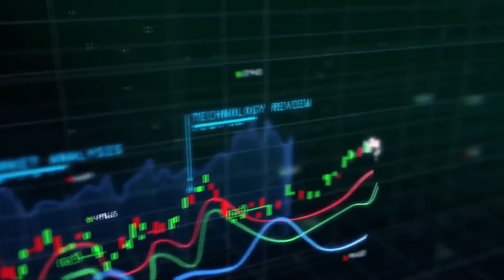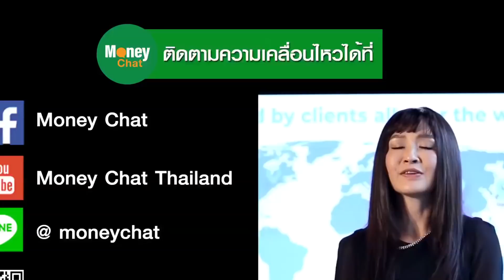Stock Insight:TMอุปกรณ์การแพทย์สังคมผู้สูงอายุ(สัมภาษณ์ 05/08/63) - Money Chat Thailand!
Podcasts
:moneychat